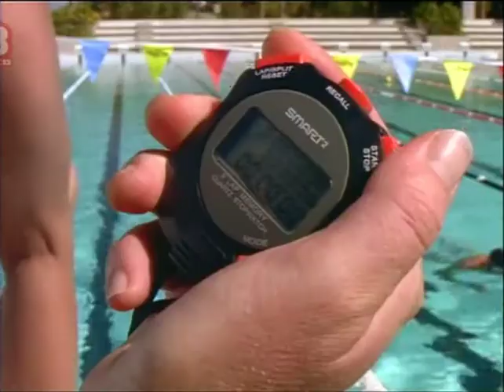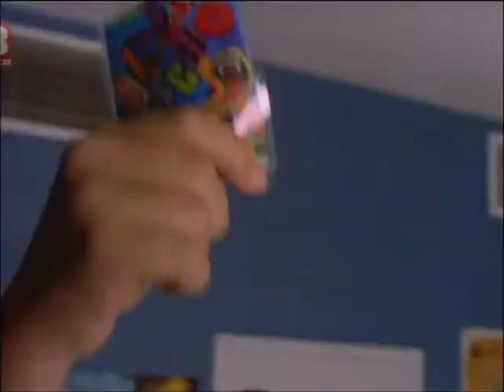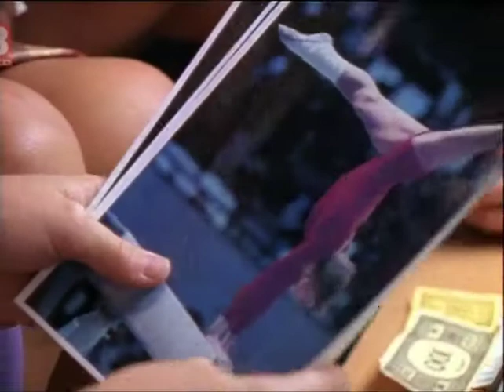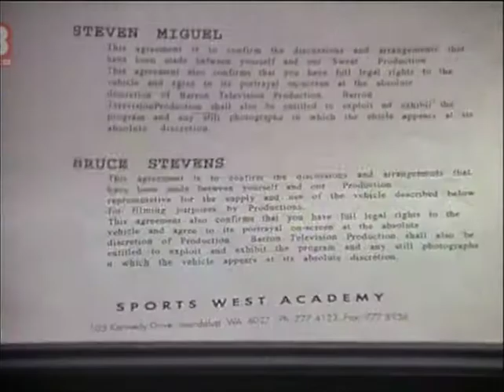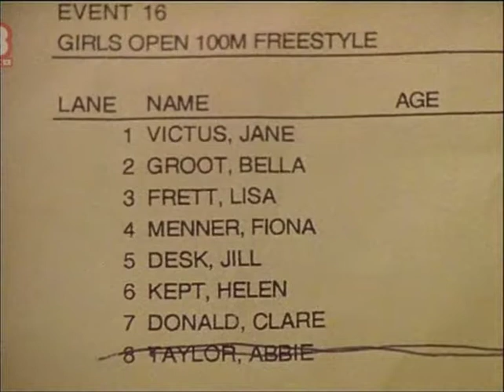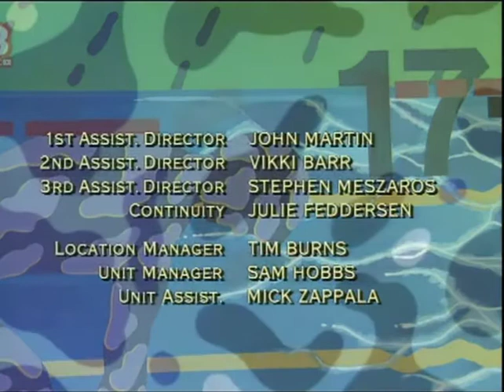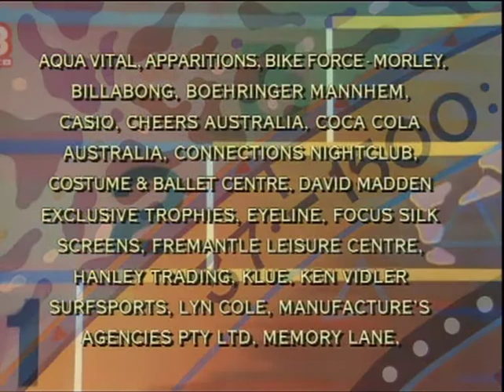Episode 21 (Aired: 27.7.1996)